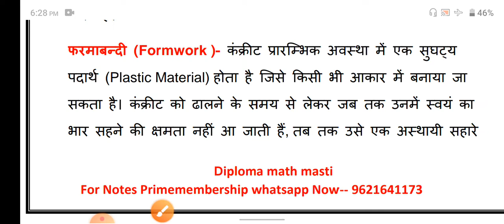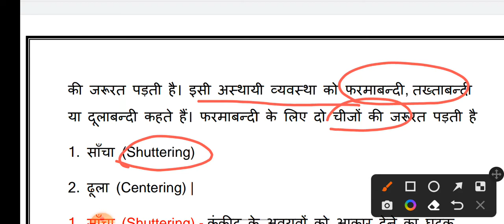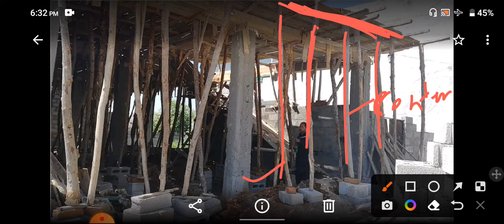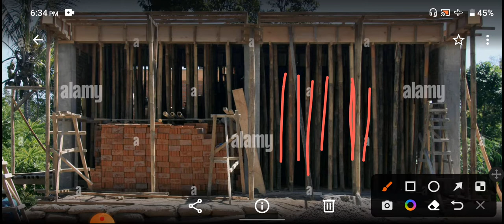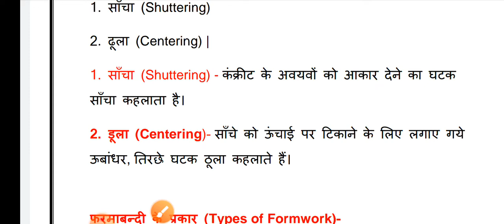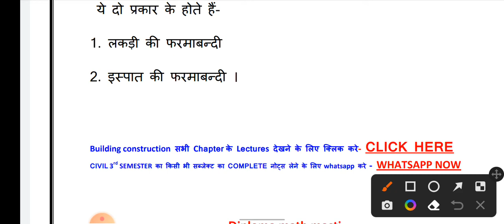Building construction | Chapter -3 |Wall ( दीवाल )| Diploma Civil 3rd Sem. | Lecture-12 | by Arvind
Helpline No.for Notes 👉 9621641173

what is forwork, what is Shuttering, what is Centering ,
Building construction(BC) |chapter-3 | wall (दीवाल) |  Civil 3rd Semester | Lecture-12
building construction Lectures, building construction Lectures Chapter 3, building construction Lectures Chapter 3 wall, building construction Lectures civil 3rd semester, building construction Lectures civil third semester, bc chapter three wall, bc Chapter 3 wall civil third semester, building construction, wall, diploma math masti, building construction chapter 3 diwal @B K Education @FACT TECH SHAH  @Pandey ji Technical  @Gtech poly   @Study Power Point  @Civil Tech solution